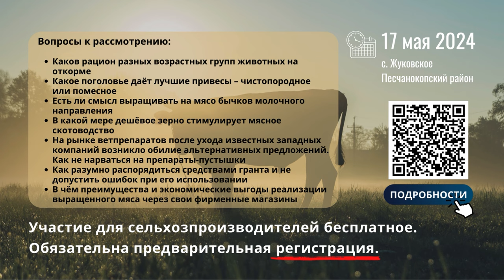Сколько стоит говядина: Роман Костюк - об инвестициях и направлениях в мясном скотоводстве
Хочешь продать зерно подороже - "пропусти" его через мясное животноводство. Эту фразу мы слышали от многих аграриев. А что на самом деле? Так ли выгодно держать мясной скот? И сколько стоит начать этот бизнес?

С этими вопросами Agrobook.ru обратился к главе Национального союза производителей говядины Роману Костюку.

Рынок говядины в России: до перепроизводства далеко

– Роман Владиславович, в условиях низких цен на зерно фермеры всё чаще задумываются о том, чтобы заняться мясным скотоводством. Однако спрос на этот вид мяса снизился из-за высокой цены. Стоит ли увеличивать производство говядины? Этот рынок всё ещё перспективен?

– При всех разговорах о снижении потребления говядины, это снижение незначительное: на уровне «было 14 кг на душу населения в год, а стало 12,5 кг». Это не критическая величина.

Надо отметить, что мы уже который год (три года подряд!) завозим без пошлин бразильскую говядину – свыше 100 тысяч тонн – для того, чтобы обеспечить переработчиков. Белоруссия поставляет ещё порядка 150-180 тысяч тонн. То есть почти 300 тысяч тонн каждый год мы завозим чужой говядины, потому что в нашем балансе её не хватает.

При снижении, казалось бы, потребления, при росте цены, при разговорах о том, что говядину вытесняют другие виды мяса, говядины, производимой в Российской Федерации, физически не хватает как в магазине, так и для переработчиков.

И много раз мы говорили о том, что для того, чтобы восполнить недостающий объем и произвести всё необходимое мясо КРС в России, нам не хватает почти 2 миллионов голов коров.

Всё мясное скотоводство Российской Федерации – это меньше 1,5 млн коров. То есть нам надо удвоить поголовье животных для того, чтобы мы закрыли внутренний рынок. Отрасль недофинансирована, она не решает задачи, которые перед ней стоят, и страна вынуждена находиться в ситуации существенного – порядка 18-22 процентов – завоза этого продукта из-за границы. Так что, ответ на ваш вопрос будет таким: отрасль мясного скотоводства — это перспективный рынок, который в ближайшие 20-30 лет удовлетворён внутренним производством не будет. Просто нету сегодня такой возможности.

Каких инвестиций требует мясное скотоводство

– Можно ли сказать, что в этих условиях откорм скота – прибыльное дело?

– Существует такой миф, что самые большие деньги получаются на откорме скота. С точки зрения управления процессом это, конечно, наиболее простое дело: покупаешь здоровое выросшее животное, которое нужно просто аккуратно передержать на откорме, продать и заработать деньги. Вроде все верно. Но дальше начинаются нюансы – технологические.

Первое. Крупные откормочные комплексы и хорошие мясоперерабатывающие комбинаты нуждаются в стандартных полутушах. А стандарт полутуши достигается за счёт однообразного рациона кормления и содержания. Если у нас есть сотни откормочных площадок по 1000 голов каждая, то, собрав этих животных для убоя, мясокомбинат получит сотни разных стандартов: потому что каждый кормил, как мог, на что хватило денег… В результате переработчик не получает готовую продукцию ожидаемого качества, и цена падает – так переработчик компенсирует слишком большое содержание жира в полутуше, слишком много кровоподтёков (потому что мы не кастрируем бычков и они бьются друг с другом на откормочных площадках), и так далее.

Отсюда возникает совершенно чёткий ответ: откормочная площадка эффективна, начиная с 5000 голов одномоментного содержания. А три тысячи голов — это некий «порог рентабельности».

Если у нас в течение года через определённое количество скотомест проходит 15 тысяч животных, тогда откормочный бизнес становится эффективен, только на масштабе можно заработать серьезные деньги.

А вот когда фермеры пытаются построить откормочник на 2-4 тысячи голов в год, это не рентабельный бизнес, в котором начинаются различные игры: купить скот для откорма подешевле, взять корма попроще… Но когда вы ищете низкого качества дешевый скот (и изначально берёте больных животных, которые не могут дать нормального привеса), когда вы ищете корма попроще (и не можете дать нормального протеина), получается вечный бег по кругу.

Повторю, откормочники – это должны быть крупные предприятия, от 5 тыс. голос одномоментного содержания. И крупные мясокомбинаты, которые могут бить от 100 до 500 голов в смену.

Представьте себе, 500 голов в смену: это тысячи и тысячи животных. Сколько мясокомбинат должен заключить договоров и с каким количеством фермеров, которые откармливают по 500, по 700 голов, чтобы заполнить своё производство? Сколько контрагентов, за которыми нужно следить? Конструкция отношений между крупными переработчиками и мелко-средними откормочниками настолько тяжеловесна, что она не жизнеспособна…

Занимаешься мясным скотоводством? Тогда ждём на "Дне мясного кооператива"!  17 мая, Песчанокопский район. Участие для аграриев бесплатное.